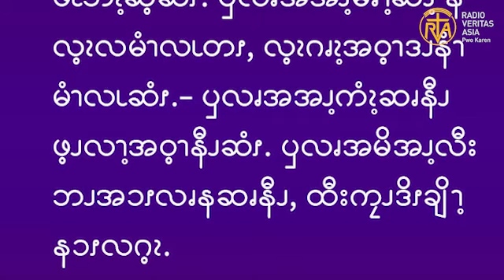ဆၧဖီလၩ့ဆၧၥၭထိၬအပရၧၫ့ႇ ယူၫ ၁၃ႇ ၂၀၂၂။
ဧဝံဂေလိကျမ်းစာဖတ်ရှုခြင်း၊ ဇွန် ၁၃၊ ၂၀၂၂။
မျက်စိအစားမျက်စိ၊ သွားအစားသွားဟူသော ပညတ်စကားရှိသည်ကို သင်တို့ကြားခဲ့ရလောပြီ။ သို့သော် သင်တို့အား ငါဆိုသည်မှာ ဆိုးယုတ်သောသူကို မတုန့်ပြန်ကြနှင့်။ (မာတေဦး ၅:၃၈-၃၉)